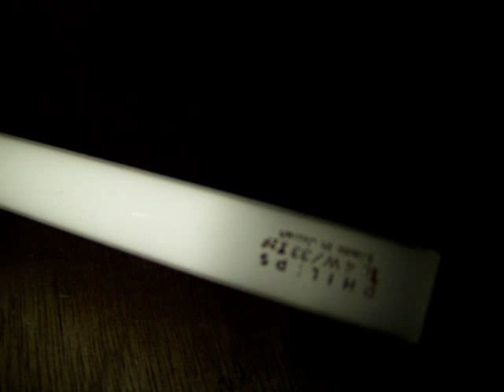testing PVC tape on high voltages, Coroplast tape and fluoriscent tubes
How you can test PVC tape. The schematic from the HV generator is in my book: "Schematics 3, transistor switches, generators and oscilloscope tube circuits"" (ISBN 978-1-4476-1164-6). Author Ko Tilman. I have to say that this test only gives a slight indication about the properties from PVC tape in real High Voltage circuits. The Coroplast tape has the best properties. It easily isolates 10000 V circuits, in cheap PVC tapes you can hear (hiss), smell (ozon) and see (blue corona) that the high voltage creeps through.